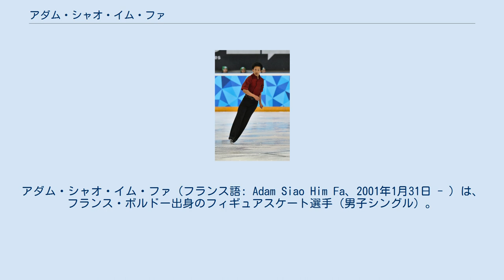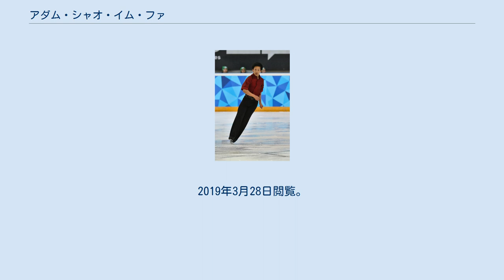アダム・シャオ・イム・ファ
アダム・シャオ・イム・ファ（フランス語: Adam Siao Him Fa、2001年1月31日 - ）は、フランス・ボルドー出身のフィギュアスケート選手（男子シングル）。
2019年フランスフィギュアスケート選手権２位。
 モーリシャス共和国出身の両親（1980年初頭からフランス在住）の下、４人兄弟の末っ子として生まれる。
父親の職業は医師で、父方の祖父は中国出身。
 2006年、先にスケートを始めていた２人の兄と姉の影響で、スケートを習い始める。
すぐに夢中になったとのこと。
ヴァレリー・ソウ、コーネリア・パキエ、 ナタリー・デュプイー、ローラン・デュプイーらに師事。
 2011年、練習拠点としていたボルドーのリンクが閉鎖。
シャオ・イム・ファはスケートを続ける為、拠点をトゥールーズに変更した。
遠方の為 母と共に転居し、平日は練習と勉強、週末はボルドーの家族の元へ戻るという生活を続けた。
トゥールーズでは、 ロドルフ・マレシャル、 バティスト・ ポケ らに師事。
移籍後、2014年のサンタクロース杯とトルナヴァアイス杯、２つの国際大会のアドバンスドノービス部門で優勝した他、ジュニアの国際大会や2016年ユースオリンピックに出場。
 トゥールーズに拠点を変えて６年が経過した頃、さらに新しいことが必要だと考えたシャオ・イム・ファは2017年7月、フランスチームの遠征で面識を持っていたブライアン・ジュベールに連絡を取り、9月からポワティエに拠点を移して指導を受け始める。
移籍後の成績で特に目を引くものとしては、2018年JGPアルメニアン杯優勝、2018/2019シーズンJGPファイナル出場（4位）、2019年フランス国内選手権シニア2位、2019年世界ジュニア選手権6位など。
 2019年4月の世界国別対抗戦ショートプログラムで4回転のルッツジャンプを成功させ、公式試合での4回転ジャンプの成功は、トゥループとサルコウに次いで3種類目となった。
 ^ “le Poitevin Adam Siao Him Fa dans le grand bain du championnat d'Europe”. La Nouvelle République du Centre-Ouest. 2019年3月28日閲覧。
 ^ “Toulouse. Adam est prêt à briser la glace”. La Dépêche du Midi. 2019年3月28日閲覧。
 ^ “Adam SIAO HIM FA: 2018/2019”. International Skating Union. 2018年10月22日時点のオリジナルよりアーカイブ。
2019年3月28日閲覧。
 ^ “Adam SIAO HIM FA: 2017/2018”. International Skating Union. 2018年5月29日時点のオリジナルよりアーカイブ。
2019年3月28日閲覧。
 ^ “Adam SIAO HIM FA: 2016/2017”. International Skating Union. 2017年5月31日時点のオリジナルよりアーカイブ。
2019年3月28日閲覧。
 ^ “Adam SIAO HIM FA: 2015/2016”. International Skating Union. 2016年5月27日時点のオリジナルよりアーカイブ。
2019年3月28日閲覧。